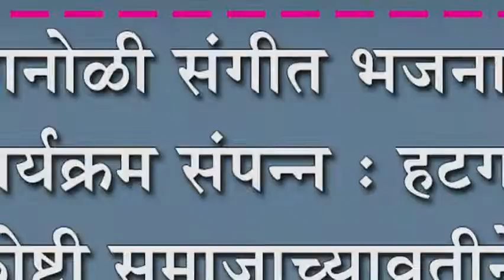कोगनोळी संगीत भजनाचा कार्यक्रम संपन्न : हटगर कोष्टी समाजाच्यावतीने श्री चौंडेश्वरीदेवी उत्सव